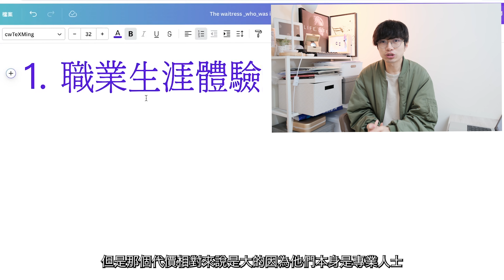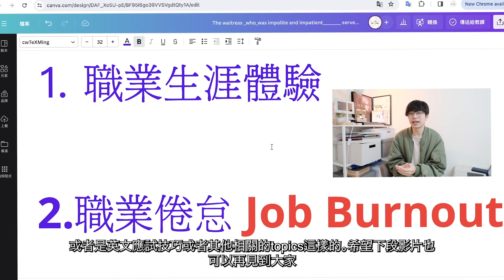升學系列｜ 盲目追專業人士資格前｜需考慮這兩個位！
希望比多啲角度大家諗，其實做專業人士係好多好處，如果唔係都唔會咁多同學想做，同埋其實專業化都係大勢所趨，只係唔係個個人都適合姐

大家好我係Roger，香港大專講師，香港大學教育系碩士，英文補習老師👨‍🏫會努力一星期左右upload 兩段片💪！想收到提示睇黎緊嘅新片可以subscribe/ like :)